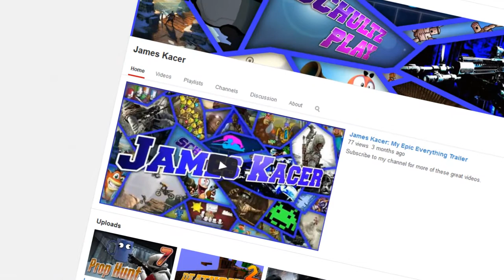2014 Retrospective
The 2014 retrospective for the James Kacer Youtube Channel.